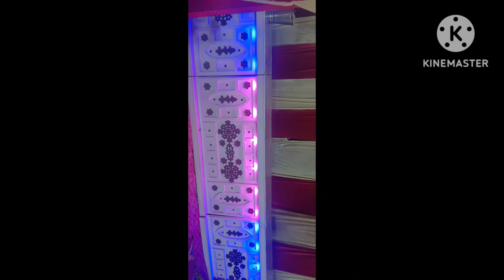कुमार टेन्ट डेकोरेटर्स ऐन्ड LED काउन्टर मैन्युफैक्चर पसीयाहीखुर्द जौनपुर9839504503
कुमार टेन्ट एन्ड डेकोरेटर्स पसीयाहीखुर्द जौनपुर 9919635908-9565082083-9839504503